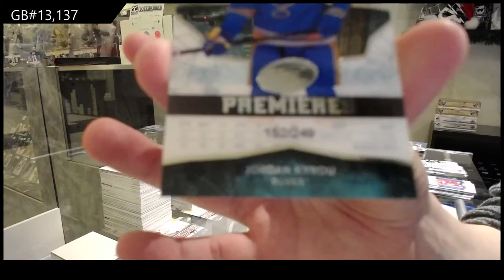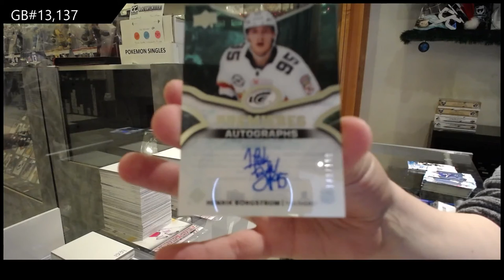18-19 Upper Deck Ice Hockey 3 Box Break - C&C GB #13,137